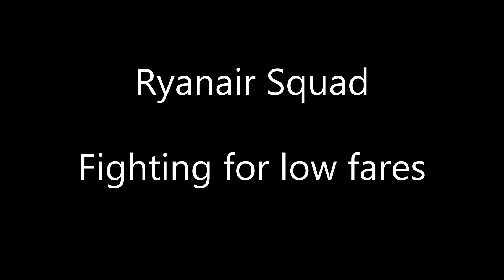ME-110 attacks ammo points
Ryanair squad finishes off the ammo points at a depot on the Finnish VirtualPilots server.
Snacks not included.